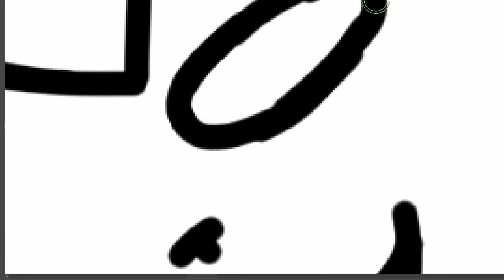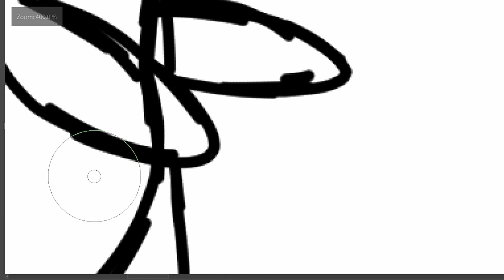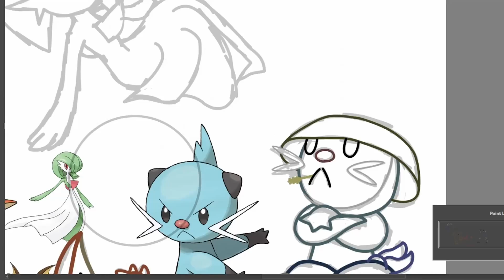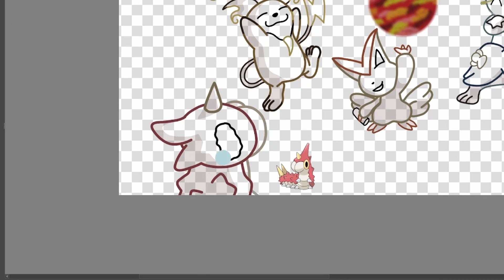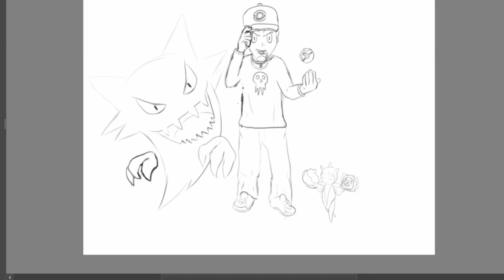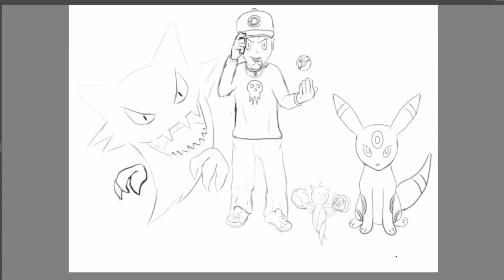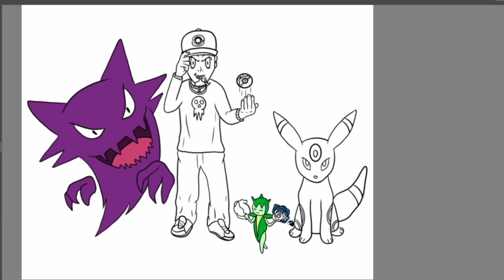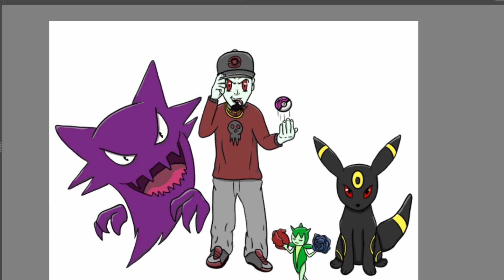De N E Doodles: Our Pokemon Team Render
Gotta Doodle them all! And by all we mean some of them, and by some we mean like 8 or so? De and E are gonna draw their ideal teams in pokemon!